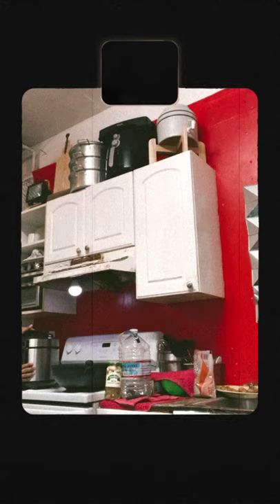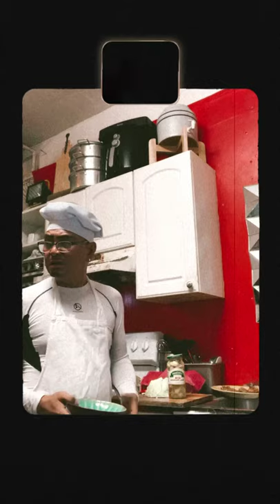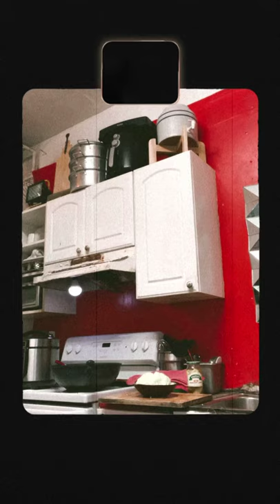The Singing Chef Sings Marshallese, I do not own the Music.